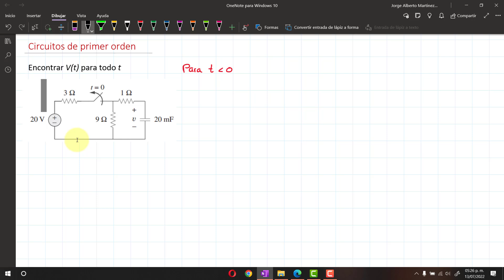Circuitos eléctricos de primer orden: Análisis de interruptor en un circuito RC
Circuito RC
Circuito de primer orden
Circuito de primer orden RC
Cómo analizar un circuito RC?
Teorema de Thevenin
Ecuación diferencial de primer orden homogénea
Deducción de fórmula
Ley de corrientes de Kirchhoff
Ley de voltajes de Kirchhoff
Método de nodos
Método de mallas
Resistencia equivalente
Circuitos eléctricos 1
Circuitos eléctricos resistivos
Fuente de voltaje
Cuál es el voltaje en el capacitor
Voltaje para tiempo mayor a 0